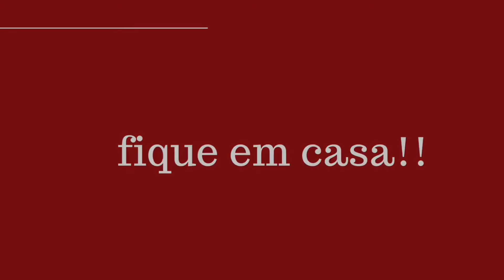Relato de experiência COVID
O relato de hoje é do Artur, que atualmente mora no Texas e compartilhou conosco como sua rotina está nessa pandemia, esperamos que gostem 😊👆🏻